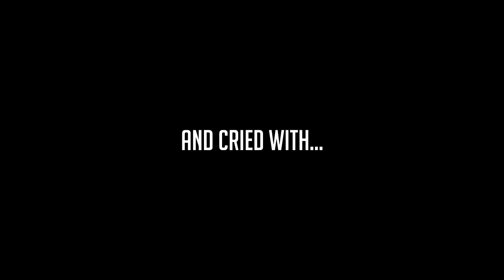rip diane abbott